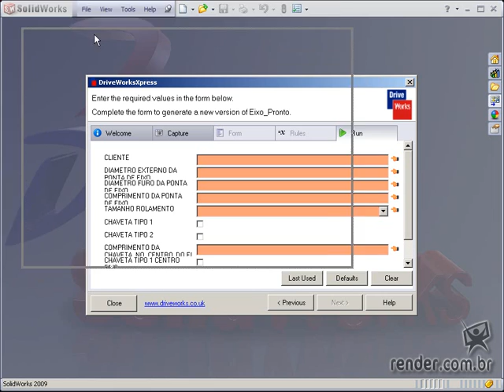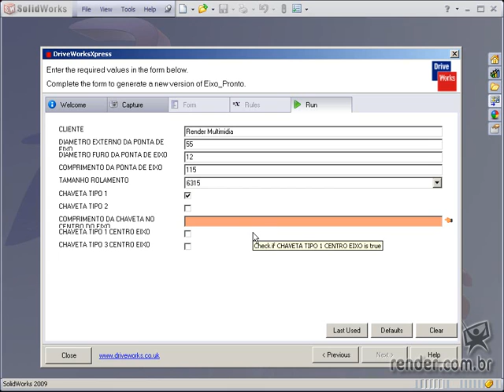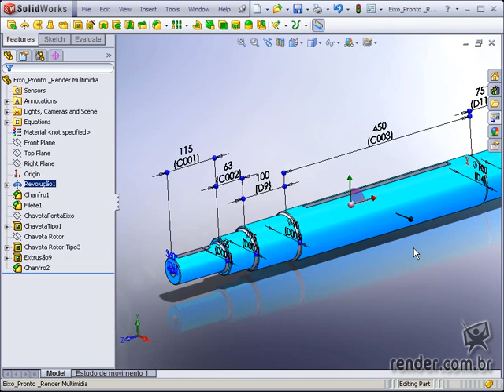Curso Projetos Inteligentes com SolidWorks e DriveWorksXpress: Gerando a Especificação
Neste vídeo vamos utilizar o Driveworks para preencher o formulário, executar a especificação e acompanhar os resultados. Conheça o curso completo acessando